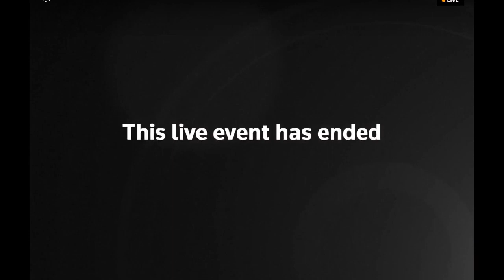Franky Zapata speaks after English Channel crossing attempt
The inventor of the Flyboard Air, Franky Zapata, says he plans to cross the English Channel on his jet-powered hoverboard on Thursday to mark the 110th anniversary of the first airplane flight between Britain and France, The Guardian reports. Zapata says he’ll fly between Sangatte and St Margaret’s Bay in a crossing that should only take around 20 minutes at speeds up 140 km/h (around 87 mph).

RK NEWS ||  RK NEWS KEEPS YOU FULLY UPDATED WITH THE NEWS IN PAKISTAN AND ALL OVER THE WORLD.